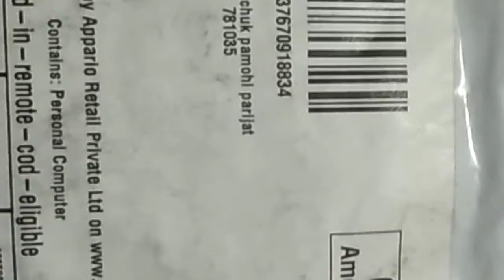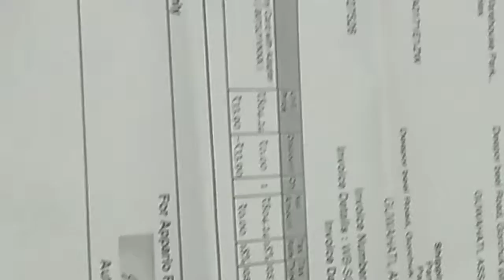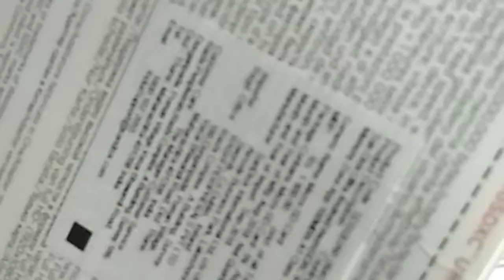MicroSDXC sd card sanDisk 64gb